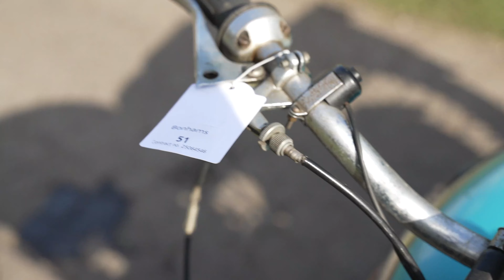LOT 66 - C.1958 BSA 646CC A10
AUCTION ADDRESS
Bonhams
Sandylands Centre
Staffordshire County Showground
Weston Road
Stafford
ST18 0BD

C.1958 BSA 646CC A10
REGISTRATION NO. SFK 855
FRAME NO. FA7 1621 (SEE TEXT)
ENGINE NO. DA10 11221
Introduced in 1949, BSA's rugged 650cc twin had undergone considerable development by the end of the succeeding decade. On the cycle parts front, the introduction of a swinging-arm frame in 1954 had resulted in the original bolt-up gearbox's replacement by a conventional separate item, while the engine had benefited from numerous improvements including an increase in compression ratio for 1958 and the standardisation of the sports models' high-lift camshaft for 1959. First registered on 12th March 1958 and acquired by the collection in 2004, this BSA A10 is fitted with an engine dating from c.1960 (the accompanying old-style V5C lists the previous (Triumph) engine's number). It should also be noted that, somewhat unusually, the frame number reads from bottom to top. The machine also comes with an expired MoT (1989) and a photocopy old V5.

GBP2,000 - 3,000
€2,300 - 3,500